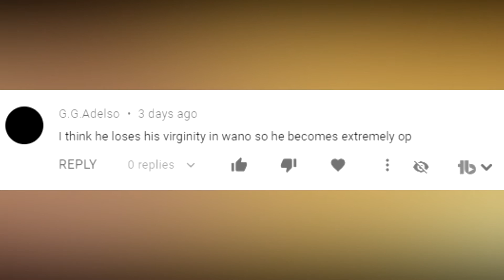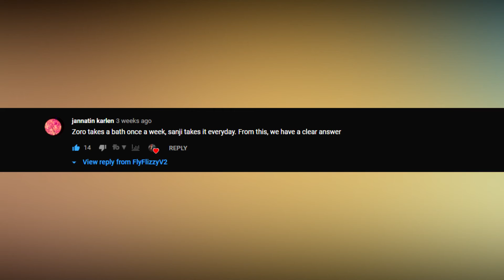When Will Crocodile Return? - One Piece Discussion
with talks of ancient weapons and kaido looking for a new underworld broker/partner since the seat is empty after doflamingo defeat..it might be time for the former wearlord of the sea crocodile to make a return and see what he's been up to. what new abilities and plans does crocodile have? his secret past finally being revealed and what ivankov has over him.